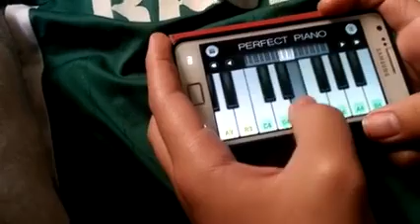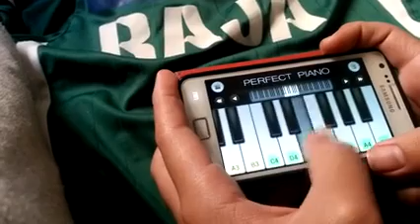سقسيو البطة بالبيانو روعة